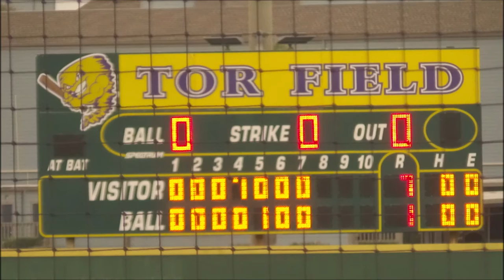2022 Sandbar Showdown Baseball Tournament, TX - Game 3- Grand Oaks vs. Galveston Ball 2/25/22 (W7-1)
Grand Oaks High School Varsity Baseball Highlights